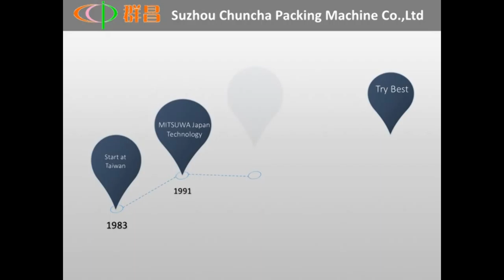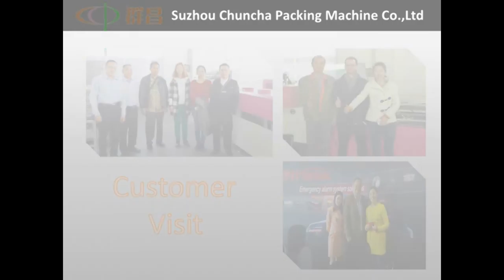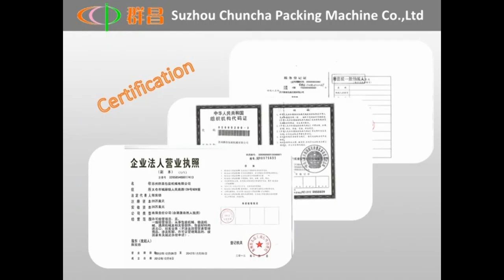fully automatic stationery packaging machine